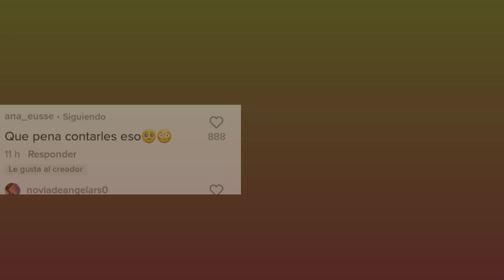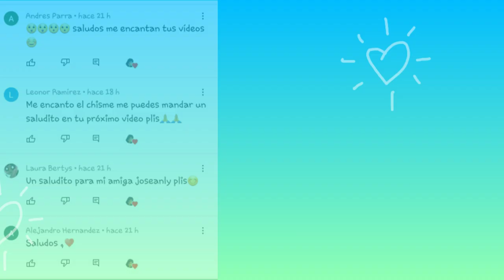Ana y jeison ¡HISTORIA del EMBARAZO🤰Fede va a ser PAPA😻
👉🏼ana eusse y jeison giraldo van a contar t9da la historia de como ana eusse quedo embarazada, fede vigevani va a ser papa